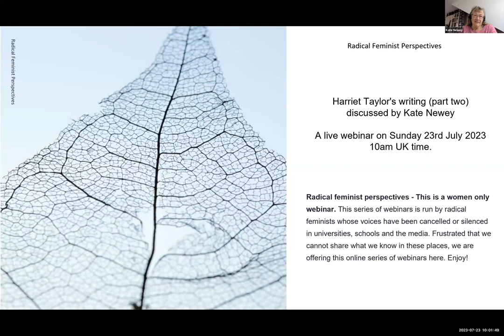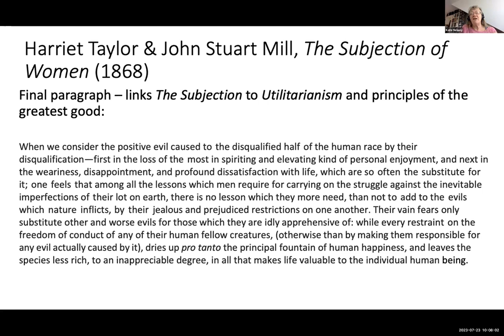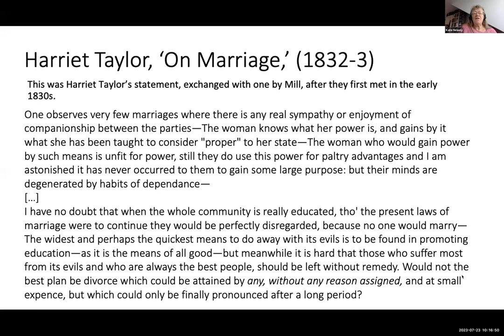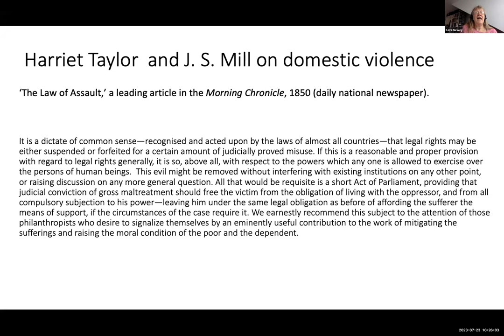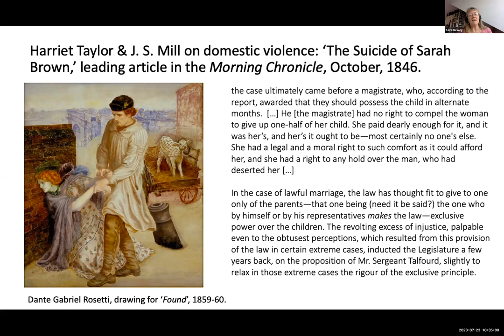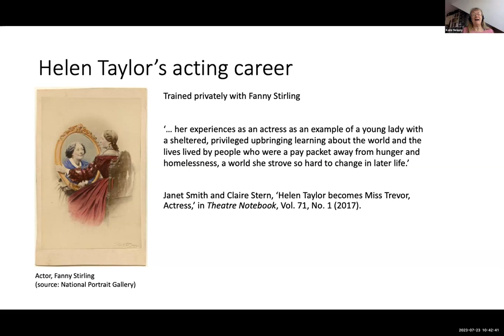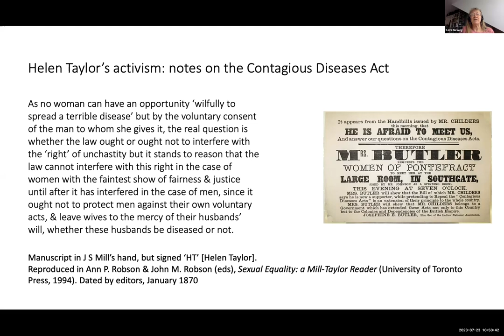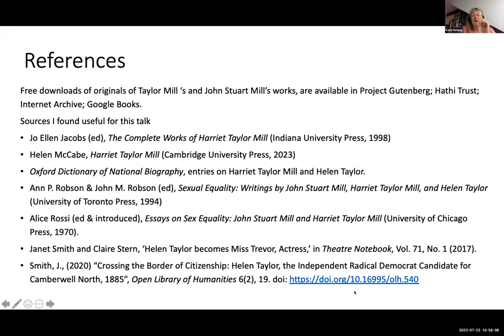Harriet Taylor's writing (part two) discussed by Kate Newey. RFP 23rd July 2023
Harriet Taylor's writing (part two) discussed by Kate Newey.
A live webinar on Sunday 23rd July 2023 10am UK time

Radical Feminist Perspectives
This series of webinars is run by radical feminists whose voices have been cancelled or silenced in universities, schools and the media. Frustrated that we cannot share what we know in these places, we are offering this online series of webinars here. Enjoy! There will be opportunity to chat during the webinar, to ask questions and join the panel for discussion at some times.

These weekly webinars will usually be hosted by Sheila Jeffreys, Marian Rutigliano, Jo Brew and other radical feminists, with guests in conversation, and sometimes other hosts. Come along and be part of the conversation!